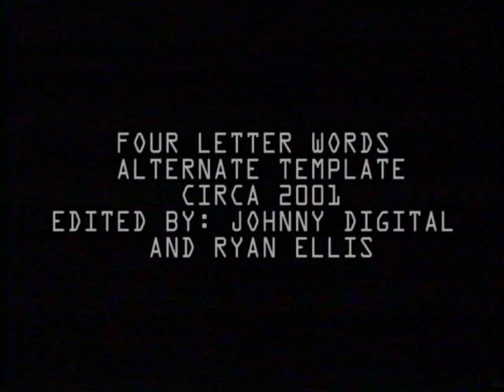Four Letter Words- Alternate Montage/opening 2001 (incomplete rough edit)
"Four Letter Words" or "4 letter words" was finished in 2001
Myself and John Edwards
Baltimore/DC/Penn
featuring:
Vince Musser
Keir Johnson
Adam Graham
Jack Curtin
Eric Battenfeld
Matt Gabs
Adil Kim
Alex Hansen
cameos:
John Igea, Joe Pino, Pepe Martinez(RIP), Chris Cole,Chad Kramer
 Brian Seber, Gary Smith, Rodney Jones,Jamie Thomas and many more. Sorry for
any forgotten names and info. It has been a long time.

This is the original edit that never was. Enjoy

This video is available in limited supply at:
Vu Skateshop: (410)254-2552